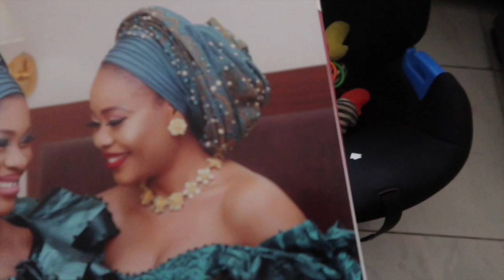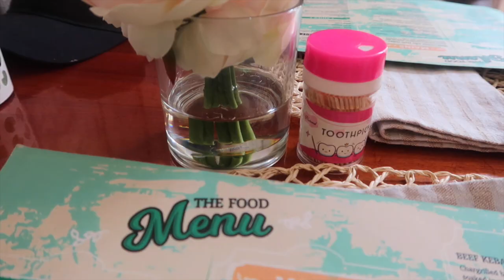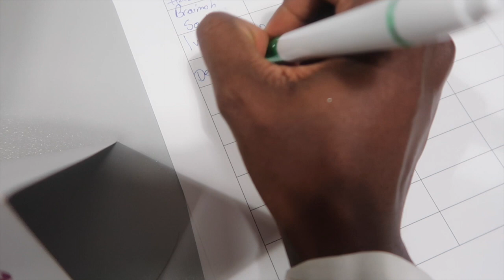My Life, Your Entertainment Episode FIve (Shoe Obession?!? NYSC!?!, Evolve!?!)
My Life, Your Entertainment Episode One-

:: B F Y  H A I R  D E T A I L S ::